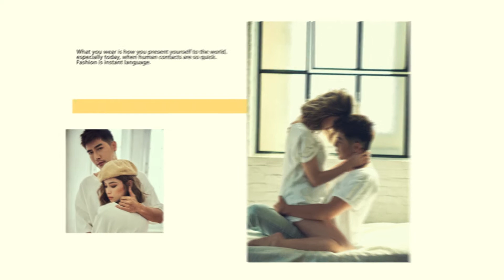CHECK2CHECK 形象影片 C2Cx森田 White T-shirt_2